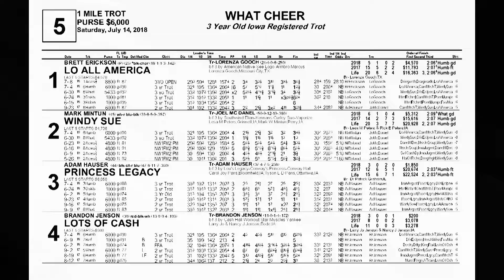July 14 2018 What Cheer Race Five